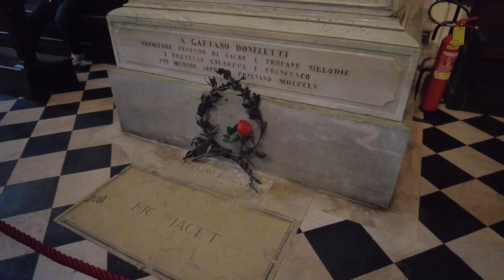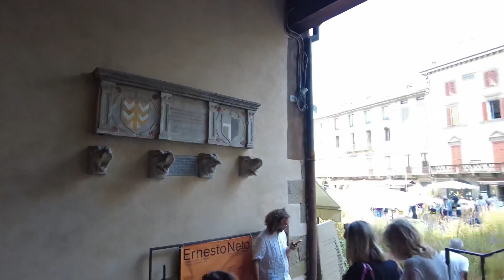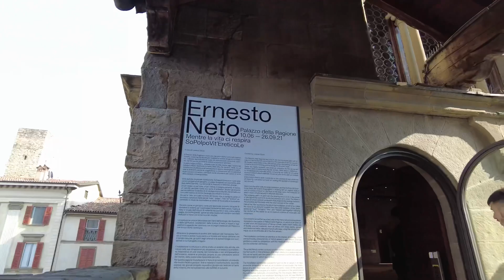Bergamo, Lombardy, Italy Walking Tour (with Subtitles) [HD 4K 60fps]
Bergamo is a real masterpiece of history, culture, music and landscape, with a medieval heart on top of a hill surrounded by the majestic Venetian Walls, a UNESCO World Heritage Site. With a population of around 120,000, Bergamo is the fourth-largest city in the alpine Lombardy region of northern Italy.
The city of Bergamo is composed of an old walled core, known as Città Alta ("Upper Town"), nestled within a system of hills, and the modern expansion in the plains below, the Città Bassa (“Lower Town”).
Today’s tour will take us around Bergamo’s Città Alta ("Upper Town").